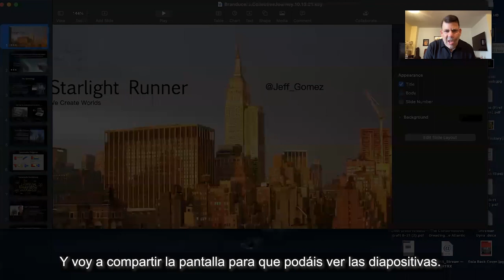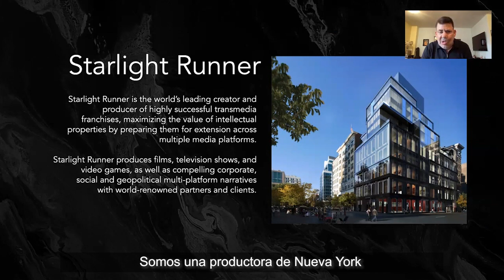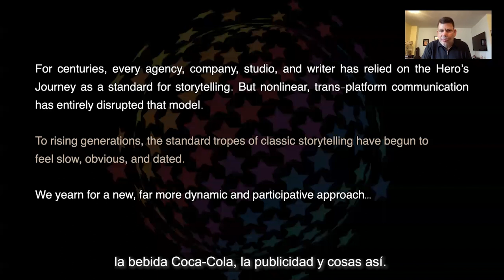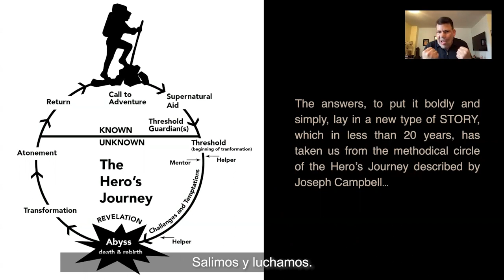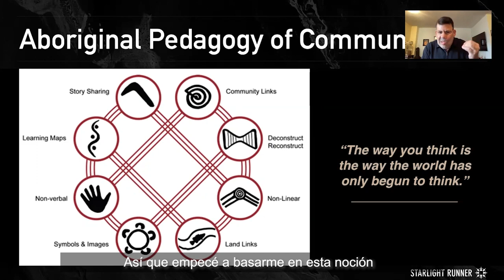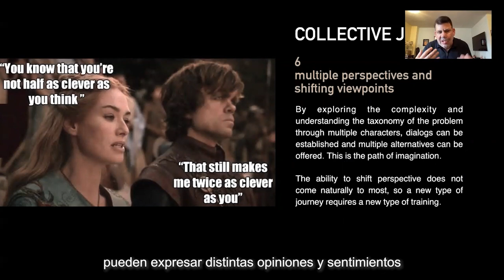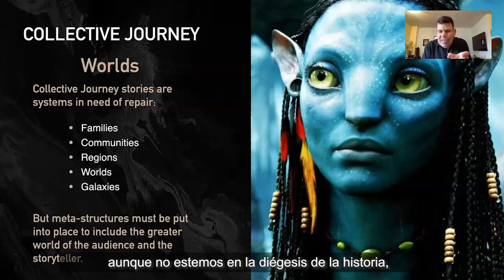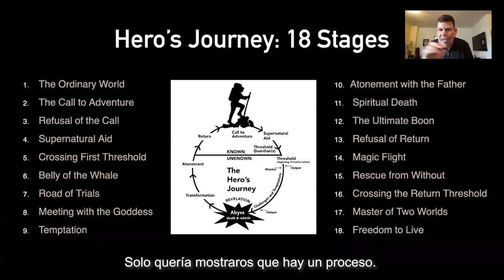Branducers 2021 - Jeff Gomez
The future of brand storytelling is collective journey.

Jeff Gomez es CEO de Starlight Runner Entertainment, una productora especializada en narrativa de marca, diseño de experiencias inmersivas, producción virtual / remota y transmedia. Además ha sido el productor de exitosos proyectos transmedia como los de Avatar, Piratas del Caribe o "Happiness Factory" para Coca-Cola.

Jeff Gomez fue uno de los invitados de la VII edición de Branducers 2021, celebrada el 18 de noviembre, donde tuvimos el placer de escuchar la conferencia de Jeff Gomez sobre la manera en la que el "Collective Journey" afecta a las marcas.

Branducers es el foro más importante de Branded Content en España que celebra este año su VII edición. Es el punto de encuentro y debate entre los profesionales del marketing y la publicidad: marcas anunciantes, productoras, medios de comunicación, agencias creativas, de medios y de comunicación se reúnen para escuchar a speakers TOP.
Además, en esta gala se entregan los Premios BCMA 2021 al Mejor Branded Content del año y 5 menciones especiales, además del Mejor 05x10BCMA elegido por nuestros socios.